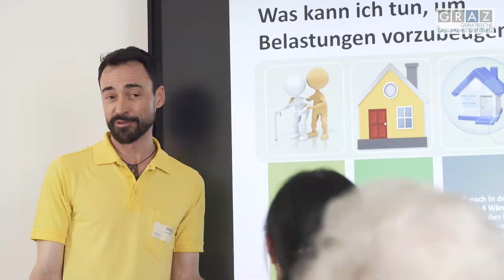Albert Schweitzer Trainingszentrum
Geriatrische Gesundheitszentren der Stadt Graz
Albert-Schweitzer-Gasse 36
8020 Graz